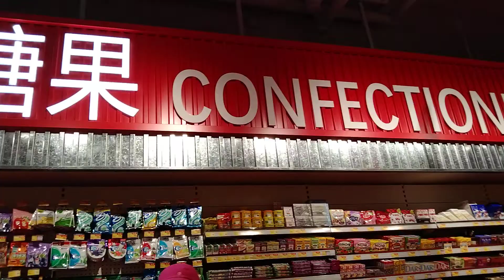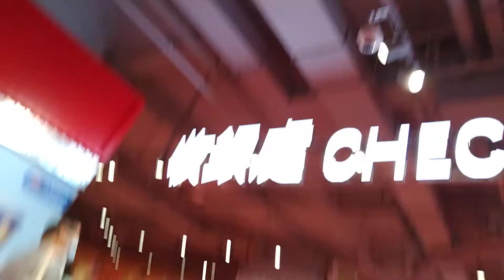Groceries at Welcome with my madam